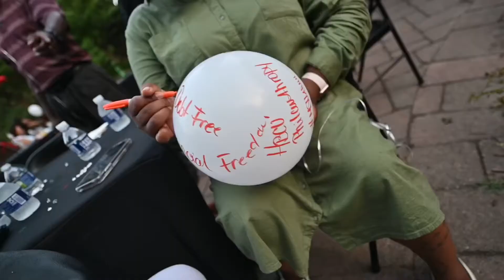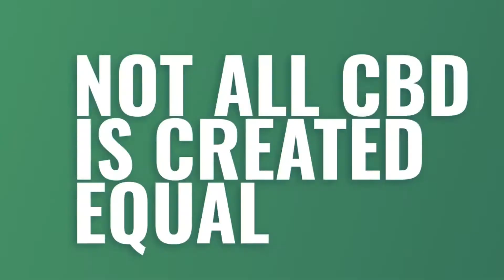From Dreamers to Diamonds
You are about to witness the power of belief. From a dreamers to multimillionaire entrepreneurs, come take a look at what can happen when you truly believe that anything is possible! The Dream is real...